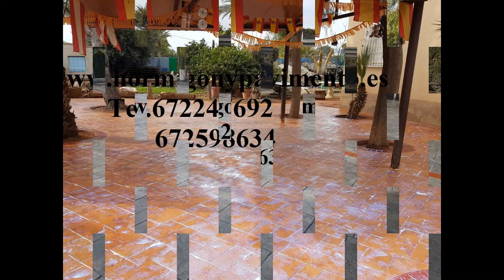Modelos Hormigon Impreso ISLA PLANA,Murcia Tel.672247692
Para la realización de los diferentes proyectos se pueden implementar diversos modelos de hormigón impreso, es importante que el cliente tenga varias alternativas para escoger el que se adapte de forma perfecta a sus necesidades, no solo en cuanto a diseños, sino también al presupuesto requerido. Algunos de los tipos de hormigón impreso que ofrece la compañía son: tablón rústico, piedra inglesa, abanico doble.